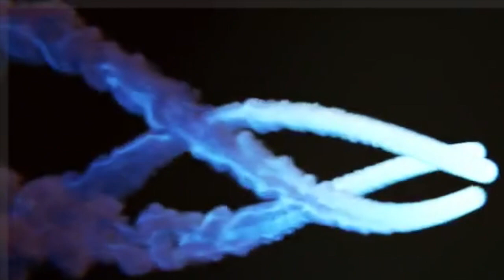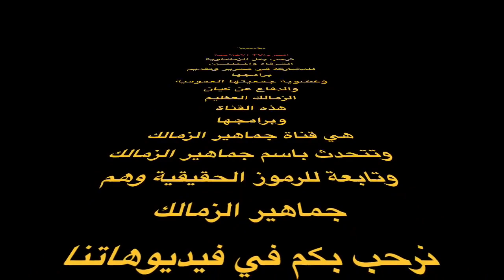أخبار الزمالك اليوم والجديد والسعيد للجماهير البيضاء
اخبار الزمالك في كل الالعاب والجديد في ملف مرتضى منصور

@الجرئ TV
الزمالك اليوم
الزمالك ويكيبيديا
مباراة الزمالك
صفقات الزمالك
الزمالك مباشر
أخبار الزمالك
الزمالك اللاعبون
مباراة الزمالك
كورة يوتيوب
الزمالك كورة
بعد الماتش
اهلاوي وزملكاوي
كورة تيوب